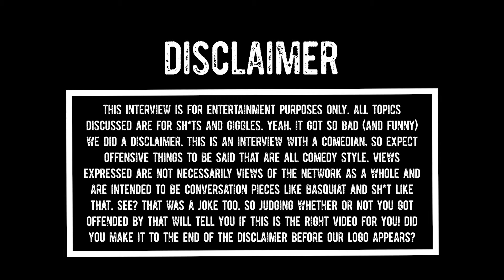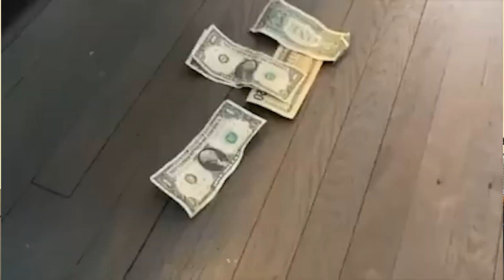Urban Kings & Queens Episode 6 | Comedian Jay Rose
Mad Myles is back with another episode of The 4Cast Network's Urban Kings & Queens!

Episode 6 is a discussion with rising Detroit entertainer Comedian Jay Rose.  Jay Rose talks about hoop dreams, how he got his start in comedy, challenges he's had, Elroy Jenkins vs Spice Adams (?), and a lot of funny commentary in between.

We appreciate Comedian Jay Rose for stopping by the show.

Make sure you tap in with the squad on IG as well:
Mad Myles: @madmyles22_
Soundguy: @youngslapz
Cameraguy/Editor: @superscopepro